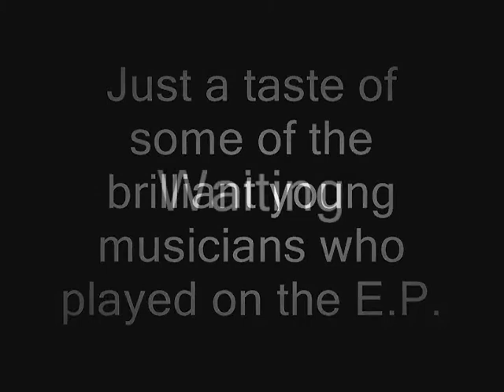The J-Walkers New E.P. preview